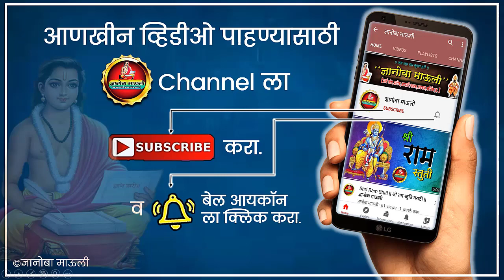पांडव प्रताप ग्रंथ अध्याय पंधरावा | Pandav Pratap Granth | महाभारत || mahabharat kathaज्ञानोबा माऊली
ग्रंथाचे नाव:-श्री पांडव प्रताप कथासार  (अध्याय:-१५)
अजून ग्रंथ ऐकण्यासाठी खालील लिंक वर click करा.

                             !! जय जय राम कृष्ण हरी !!
भीष्म प्रतिज्ञा,
mahabharat katha,
mahabharat title song,
महाभारत,
पांडव प्रताप ग्रंथ अध्याय पंधरावा,
dnyanoba mauli,